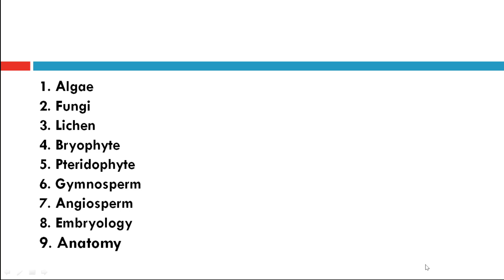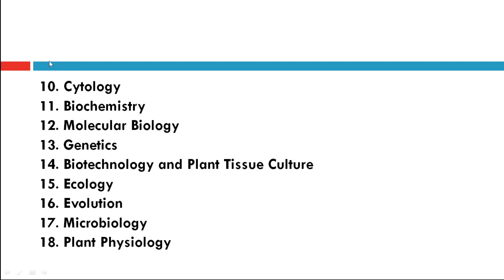Overall | Question Distribution | Banaras Hindu University | Exam Suggestions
In Banaras Hindu University M.Sc. Botany Entrance Exam, the Question paper has questions from every part of Biology. You can't skip anything if you want to score more. Nevertheless, there are some parts which have more share. Know everything about it in this video.

9. M.Sc. Botany Entrance | Angiosperm Families (Papaveraceae, Brassicaceae also known as Cruciferae, Caryophyllaceae and Malvaceae) | Important Notes:

Books recommended:

Algae, Fungi, Lichen, Bryophytes, Pteridophytes, Gymnosperm, Angiosperm, Anatomy, Embryology, Microbiology: SINGH PANDE JAIN

Ecology: P D SHARMA

Rest: GRB By KUMAR MALIK